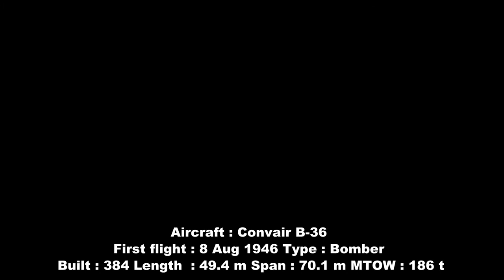Top 10 Largest aircraft in the world 2020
Top 10 Largest aircraft fixed wing span in the world 2020
# Largest aircraft #2020